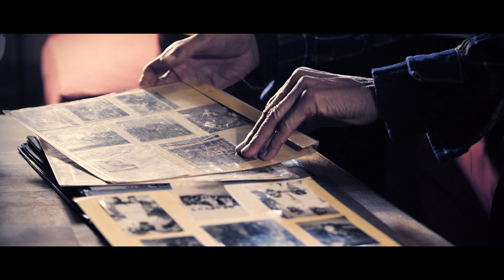Les chauds doudous - Tonio ESCAMEZ - extrait de l'album "La vie a des trésors"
Tonio ESCAMEZ - Les chauds doudous
Arrangement : Patrick BRUN
Accordéon : Delphine BOUSCOT
Guitare : Patrick BRUN
Saxophone : Patrick SALTEL
Percussions : Pierre LARRAT
Ingénieur du son, mixage et mastering : Didier LAMAZE